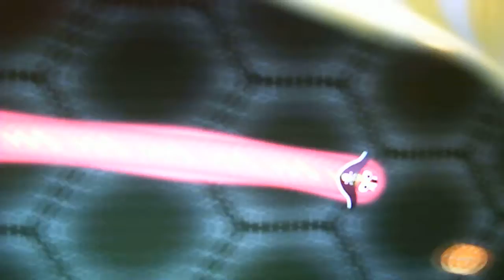playing wormate.io gameplay pt1